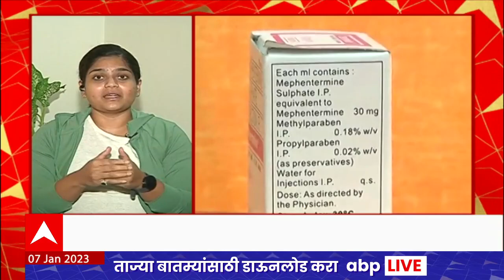Mephentermine in Wrestling :पैलवान डोपिंगच्या विळख्यात?8 हजार मेफेन टरमाईन इंजेक्शन विकल्याची माहिती